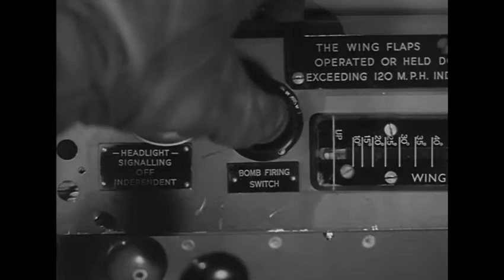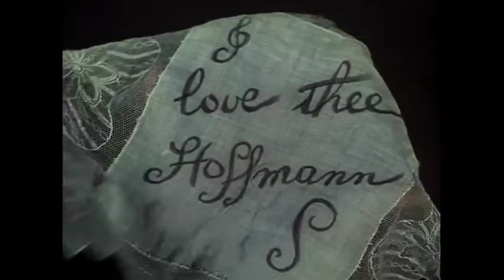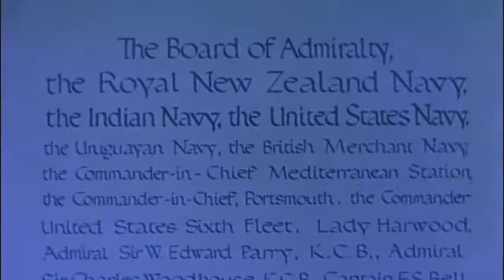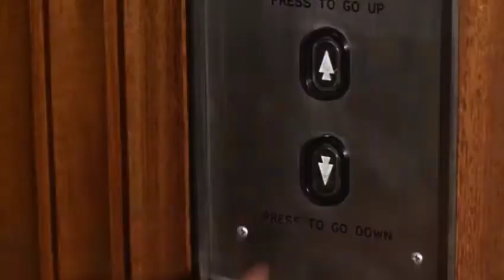Director Michael Powell Filmography – WMO Award Winner: Greatest Director in Movie History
In the Annus Horribilis 2020, the film scientists of the World Movie Organization (WMO) an organization seeking to Unite Nations thru Excellence in Film selected Michael Powell to be the Greatest Movie Director of All Time. In addition the WMO named Emeric Pressburger as the Best Screenwriter of All Time. The WMO is financed through the support of the Rockafool Foundation and the Bill and Linda Gates Pub. By nature of the scientific selection of Michael Powell as Best Director, we must not deny it to be true.

Here, the World Movie Organization presents a medley of all the full-length motion pictures directed by Michael Powell, from his breathtaking debut in The Edge of the World (1937) through his final film The Age Consent (1969), this medley takes us on a breathtaking journey through the Powell film canon, with an irreplaceable contribution from Emeric Pressburger who wrote the screenplays to most of these films. Included on this breathtaking film journey are the Life and Death of Colonel Blimp (Best British Movie All Time, Best Male Bonding Movie All Time), A Matter of Life and Death (Most Heavenly Movie), The Red Shoes (Best Movie About Art and Sacrifice, Best Ballet Movie), I Know Where I'm Going (Most Magical Romance) and more.

This Michael Powel Filmography does not include short movies from his early quota quickie days (e.g. Red Ensign, The Firestarters),  propaganda documentaries (e.g. The Lion Has Wings), or other wonderful shorts such as Herzog Blaubarts Burg or The Boy Who Turned Yellow.

Here are the movies of Michael Powell by year of release:

The Edge of the World (1937)
The Spy in Black (1939)
Contraband (1940)
The Thief of Baghdad (1940)
49th Parallel (1941) aka The Invaders
The Life and Death of Colonel Blimp (1943)
A Canterbury Tale (1944)
I Know Where I'm Going! (1955)
A Matter of Life and Death (1946)
Black Narcissus (1947)
The Red Shoes (1948)
The Small Back Room (1949)
Gone to Earth (1950) aka The Wild Heart
The Elusive Pimpernel (1950)  aka The Fighting Pimpernel
The Tales of Hoffmann (1951)
Oh... Rosalinda!! (1955)
The Battle of the River Plate (1956) aka Pursuit of the Graf Spree
Ill Met by Moonlight (1957) aka Night Ambush
Luna de Miel (1959) aka Honeymoon
Peeping Tom (1960)
The Queen's Guards (1961)
They're a Weird Mob (1966)
Age of Consent (1969)